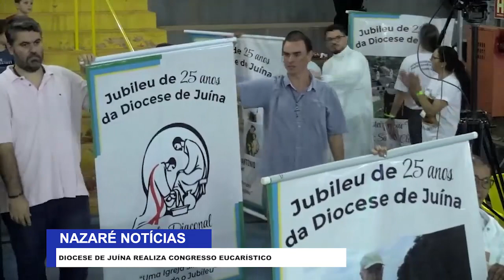Diocese de Juína realiza Congresso Eucarístico.